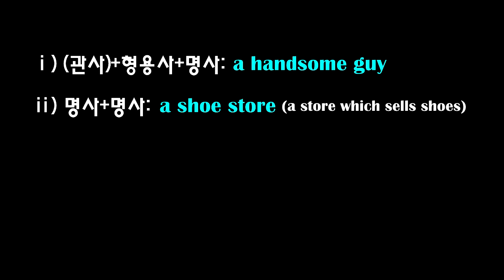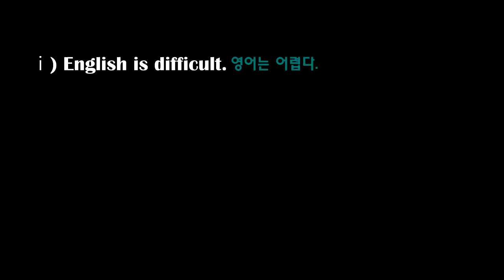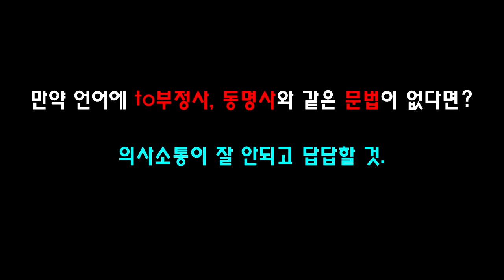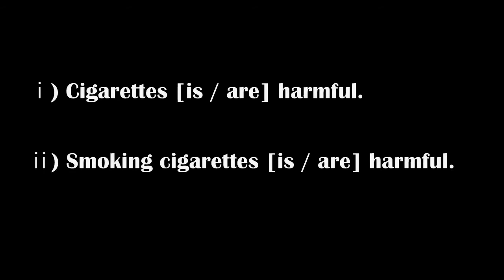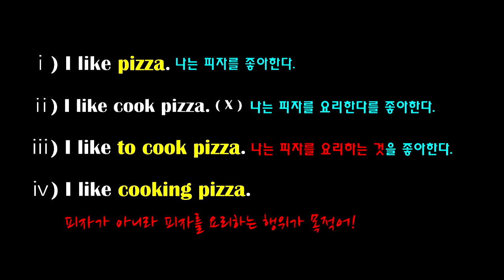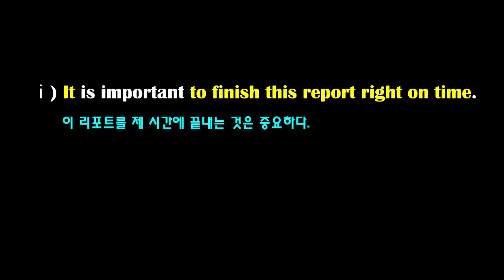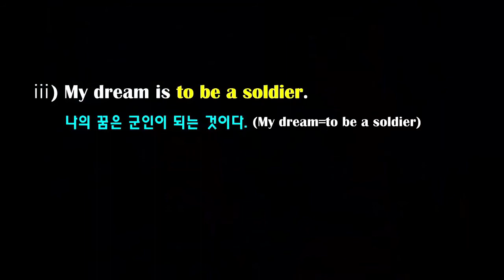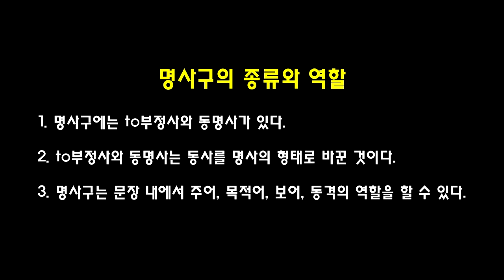제1장 8품사의 개요_명사구의 종류와 역할_Back to the Grammar (12th)